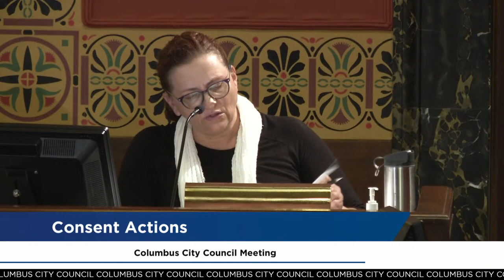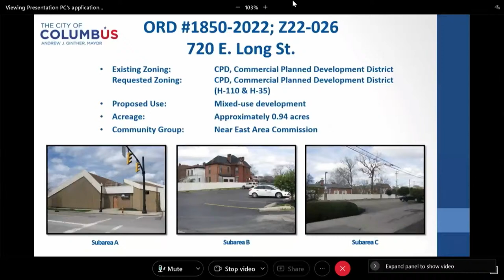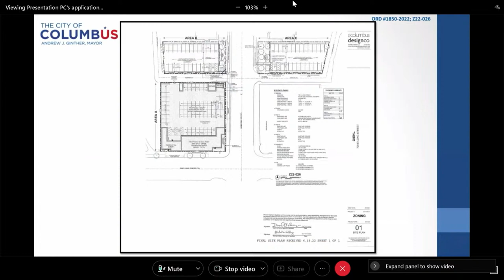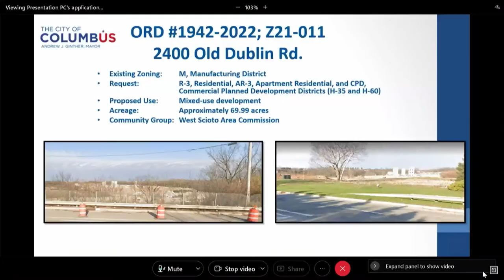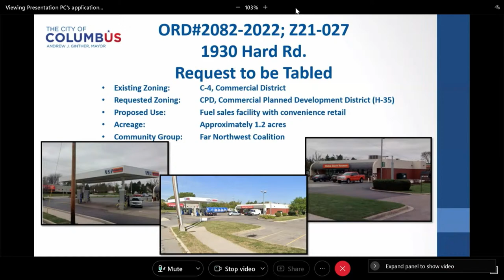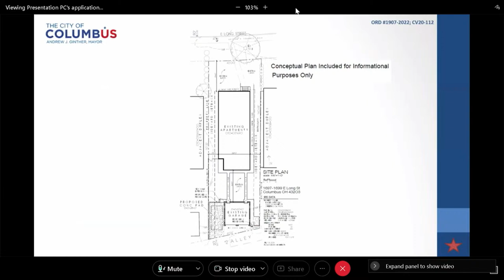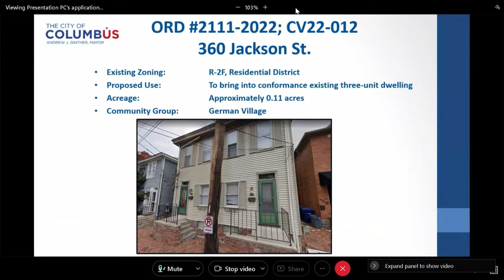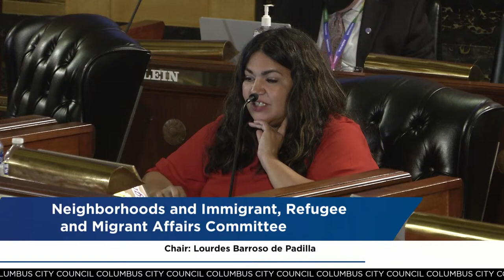Columbus City Council July 25, 2022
Columbus City Council Final Meeting Highlights:

• LEGISLATIVE PACKAGE TO PROTECT REPRODUCTIVE HEALTH: Council's Women's Caucus, President Pro Tem Elizabeth Brown, Councilmember Shayla Favor and Councilmember Lourdes Barroso de Padilla are pursuing three pieces of legislation to protect the reproductive choices of City residents. The package aims to de-prioritize the enforcement of abortion "crimes", provide a $1M Education and Access Fund to relieve barriers, and enter into a contract with Pro-Choice Ohio to examine activities at crisis pregnancy centers.

• 2022 CAPITAL IMPROVEMENTS BUDGET: President Pro Tempore Elizabeth Brown is sponsoring Ordinance 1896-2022 and 0134x-2022 pertaining to the $1.24 billion 2022 Capital Improvements Budget and the 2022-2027 Capital Improvements Program, respectively. After hosting four neighborhood-based hearings and collecting more than 100 pieces of input from residents about the proposals, City Council will be voting to amend and adopt the legislation to commence with the critical investments in city infrastructure they contain.

• COMMUNITY REINVESTMENT AREA (CRA) POLICY UPDATE:
Councilmember Shayla Favor, chair of the Housing Committee, is sponsoring Ordinance 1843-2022 to alter the affordable housing requirements applicable in Market Ready, Ready for Revitalization, and Ready for Opportunity Community Reinvestment Areas. The new CRA policy will require either deeper or wider affordability, includes a significant incentive for the inclusion of affordability in new development projects and a yearly escalation clause to further incentivize developers to choose to include affordability into projects.

• ADDRESSING HISTORIC NEED FOR FOOD ASSISTANCE: Council President Shannon Hardin will sponsor Ordinance 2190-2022 to invest $1M into the Mid-Ohio Food Collective to replenish critically low supplies of food. Following a 2-year long pandemic and 40-year inflation high sparking a rise in costs, the need for food security has increased drastically.

• MAKING THE CITY MORE ACCESSIBLE FOR ALL LANGUAGE SPEAKERS: Councilmember Emmanuel V. Remy is sponsoring Ordinance 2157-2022, to enact new chapter 174 of the Columbus City Codes; to ensure language access services for persons of limited English proficiency to better interact with city government.. In order to ensure that Columbus is a welcoming city, it is necessary to introduce a requirement that all city offices, based on their level of providing vital public documents and services to residents, provide some level of language access services so that our diverse immigrant, refugee, and migrant population can have the same levels of access as those with greater English proficiency.

• SUPPORTING SINGLE MOTHERS: Councilmember Lourdes Barroso de Padilla is sponsoring Ordinance 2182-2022 To authorize the City Clerk to enter into a grant agreement with Motherful in support of resources for single mothers. Founded in 2018 by three single mothers, Motherful seeks to bridge the gaps experienced by single mothers and their children.

• WORKFORCE DEVELOPMENT SUPPORT: Councilmember Rob Dorans, Chair of the Workforce Development Committee, is sponsoring Ordinances 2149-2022 and 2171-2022, to grant $50,000 each to the City of Refugee Good Life Foundation and Central Ohio Futures in support of their workforce development programs. The GoodLife Foundation’s Skilled Trades Program provides training focused on entry-level positions preparing students to pursue apprenticeships in the skilled trades. Creating Central Ohio Futures aims to educate, uplift, and place Central Ohio’s workers into good paying jobs with a focus on unemployed and underemployed adult residents of the City of Columbus while creating pathways out of poverty.

• 10-YEAR JOB CREATION OPPORTUNITY: Councilmember Nick Bankston is sponsoring Ordinance 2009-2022, to authorize the Director of the Department of Development to enter into a Job Creation Tax Credit Agreement of sixty-five percent (65%) for a period of ten (10) consecutive years with BBI Logistics, LLC in consideration of the company’s total proposed capital investment of approximately $56,527,136 million, retention of 175 full-time position with an annual payroll of approximately $12,867,400.00 and the proposed creation of approximately 953 net new full-time permanent positions with an annual payroll of approximately $80,577,408.00 over the full ten (10) years of the term of the incentive.